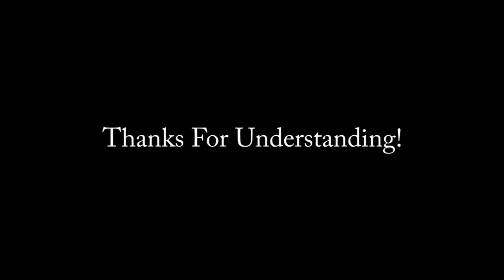Ben Adams: 5th Vlog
Ben Adams Vlogs for the 5th Time. Talking once again about work. There's also an old MTV show themed party thrown in for good messure.  This one is over 10 minutes long. You have been warned!

Written and Performed by Andrew Flaherty.